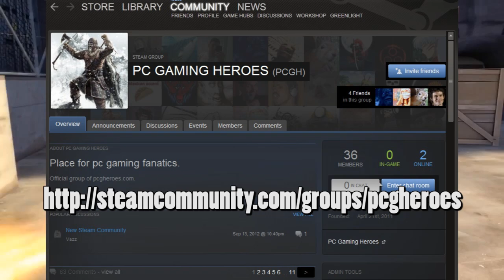Subscriber Game Day Returns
People have been asking when am I going to do another game day so here it is. This saturday at 4pm est. I will host(unless I can get a friend to host for me) a few payload games and see who shows up.

I will post another video on saturday with the server info and password.
And you should get an event alert or something when it starts.